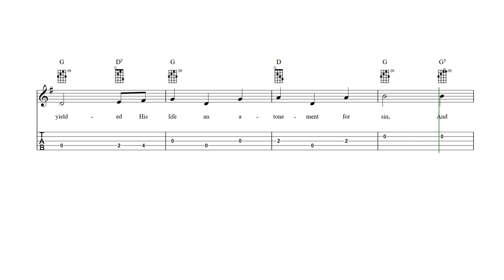To God Be the Glory Banjo Tab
To God Be the Glory - Banjo sheet music and tab with lyrics and chords.